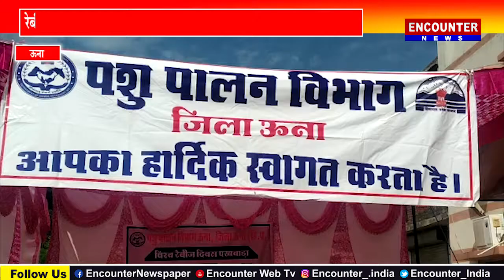रेबीज़ दिवस पर पशुपालन मंत्री वीरेंद्र कंवर ने टीकाकरण अभियान की शुरुआत की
Encounter News